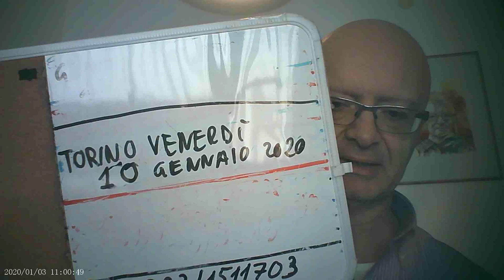Come smascherare le persone invidiose lezione 1